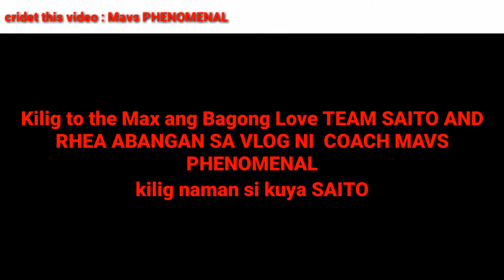Masaya Saito And Rhea Blessie Villegas 1st Date // kilig Moment //